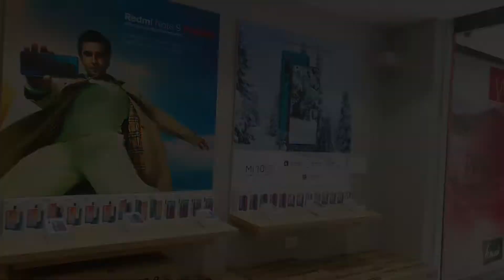Mi store Raigarh (grand mall) India 🇮🇳 छत्तीसगढ़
Mi store